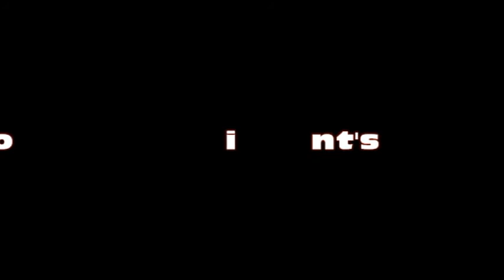Cedar Point's Starlight experience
At night cedar point's frontier trail becomes a world of lights called the Starlight experience.  I hope you enjoy!